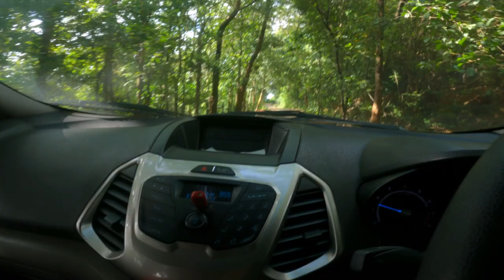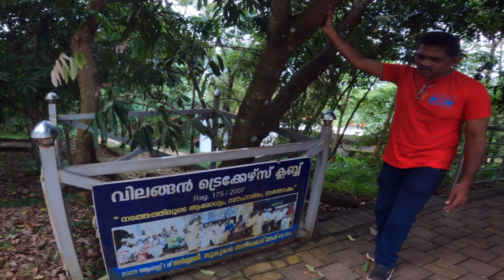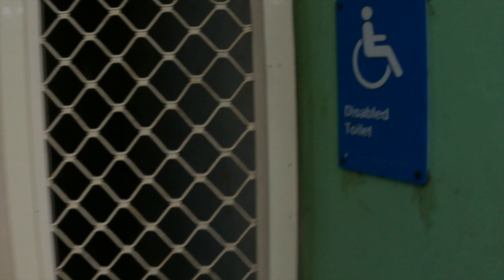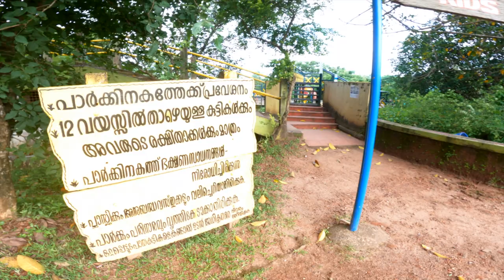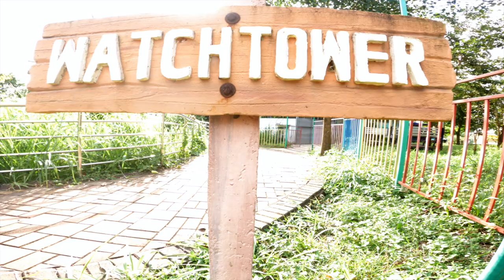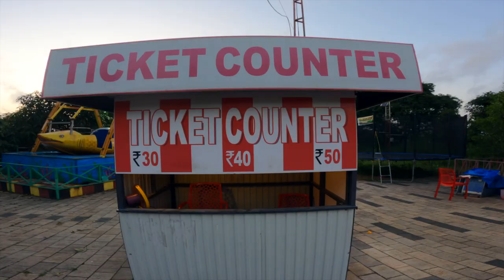vilangan hills#thrissur#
Travel Thrissur @darwin007